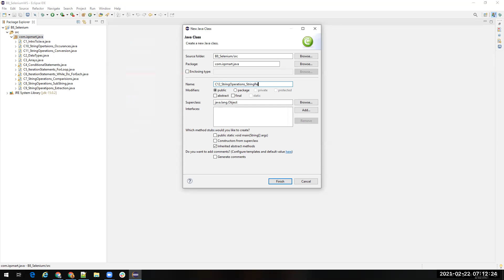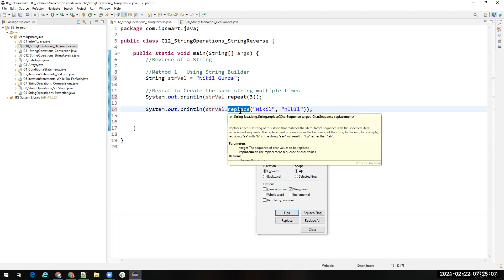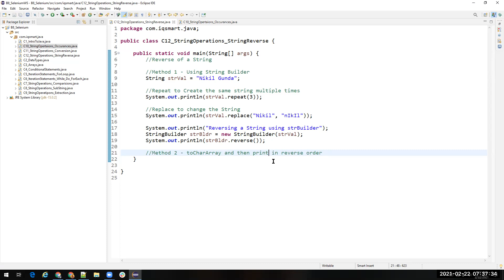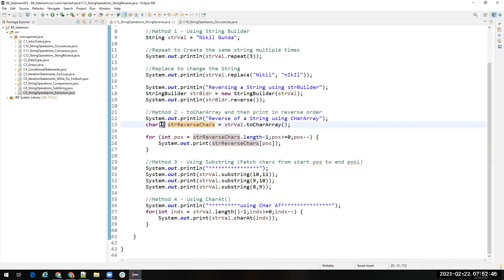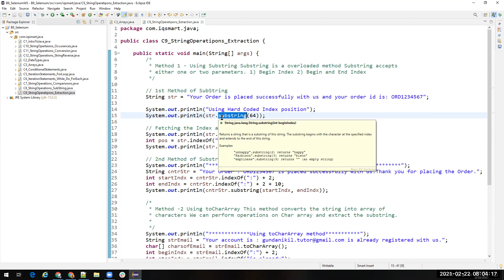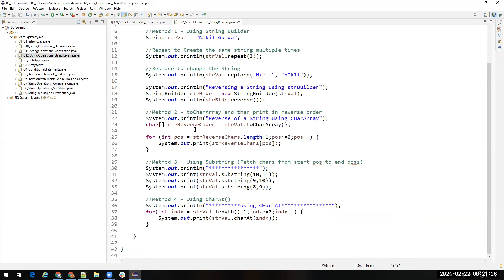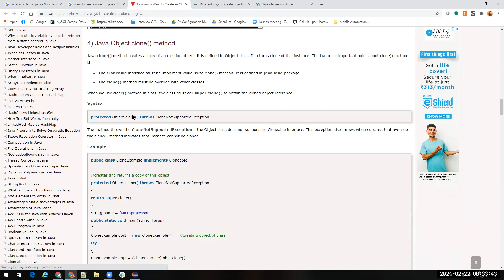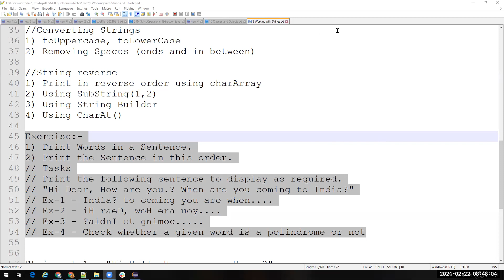10 StringOperation Part3 and Classes and Objects